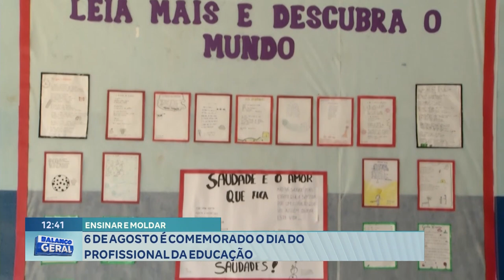Fica Vivo Em Gv Participante Do Programa Recebe Convite Para Jogar E Representar A Cidade Nos EUA